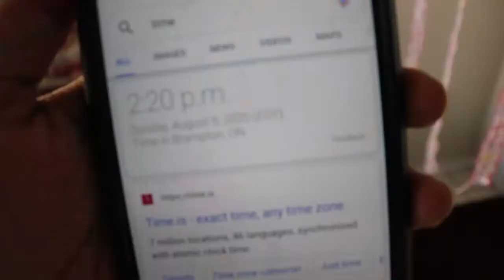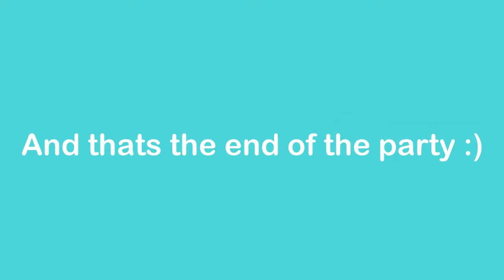SUPRISING GRANDMA FOR HER BIRTHDAY!!!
WSPPPP Y'ALL !!
Nona's birthday party was a blast! We all had so much fun, turned up, and had such delicious cake.  She appreciated it so much, and was surprised and super grateful. That's all that matters.
🎉HAPPY B-DAY NONA WE LOVE YOU!🎂🎂